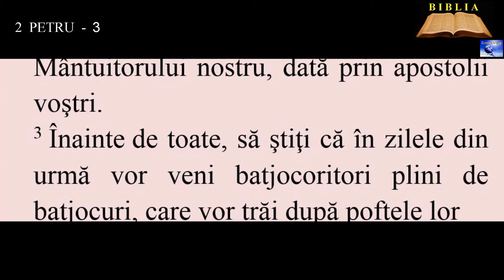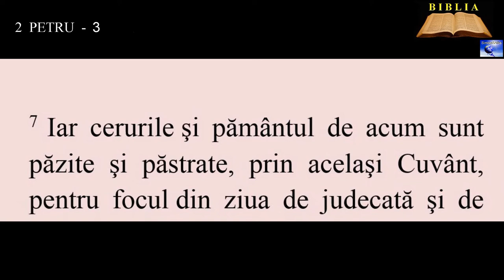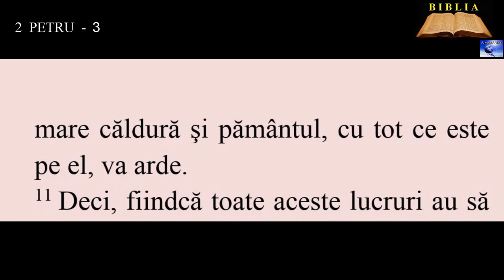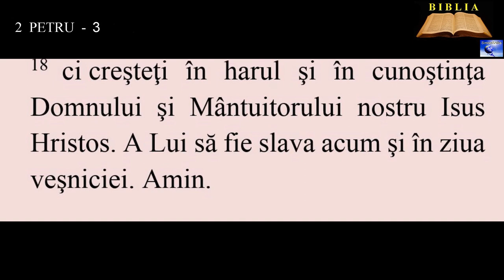2 PETRU 3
1. Preaiubiţilor, aceasta este a doua epistolă pe care v-o scriu. În amândouă, caut să vă trezesc mintea sănătoasă prin înştiinţări,
2. ca să vă fac să vă aduceţi aminte de lucrurile vestite mai dinainte de sfinţii proroci şi de porunca Domnului şi Mântuitorului nostru, dată prin apostolii voştri.